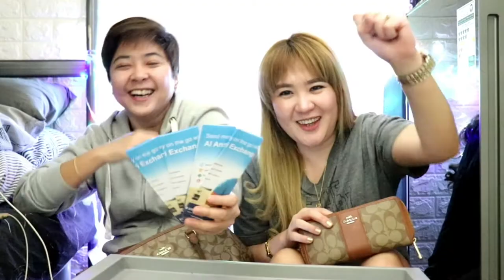WHAT'S IN MY BAG | misisbelmonte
Hi loves! I'm Michelle Raymundo- Belmonte and welcome to my world!

CAMERA: Canon EOS 77D
MOBILE: Samsung S9+
EDITING APP: Kinemaster

XOXO,
Misis Belmonte